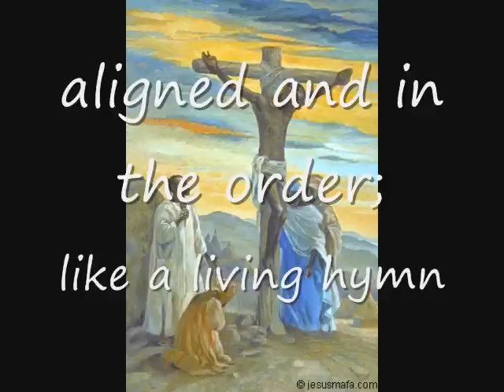When I survey the wondrous cross/Beneath the cross of Jesus by Phil Bingham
Words: Isaac Watts, tune Rockingham
Galatians 6:14

Beneath the cross of Jesus  Music: Frederick C. Maker, e."
I fain would take my stand,
the shadow of a mighty rock
within a weary land;
a home within the wilderness,
a rest upon the way,
Proverbs 14:26